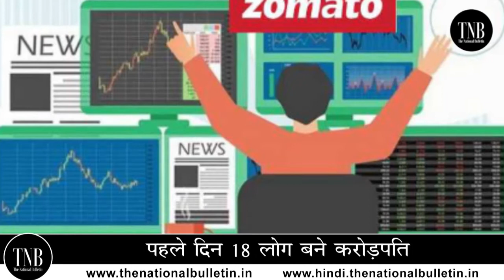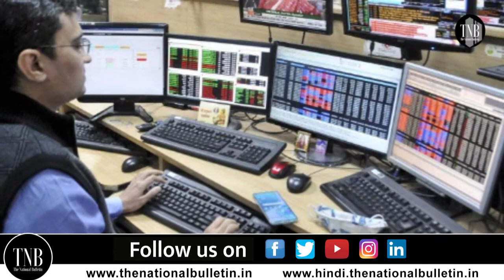Zomato Food Delivery App के धमाकेदार Entry के साथ 18 लोग हुए मालामाल | करोड़ों की हुई सम्पत्ति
Restaurant aggregator and food delivery company Zomato’s stellar debut at the stock market with a 66% jump in the share price pushed the fortune of company’s founder Deepinder Goyal close to the $1 billion mark.